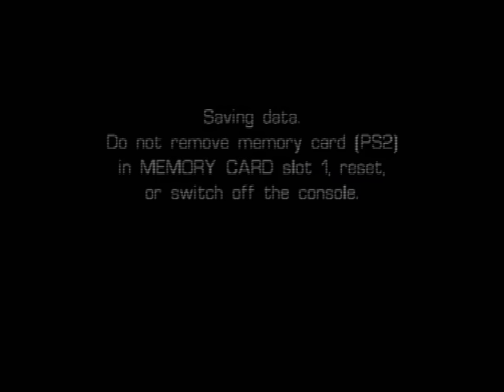Castleween (PS2) - Level 13: The Ruined Bridge